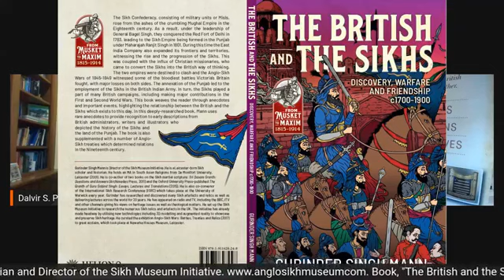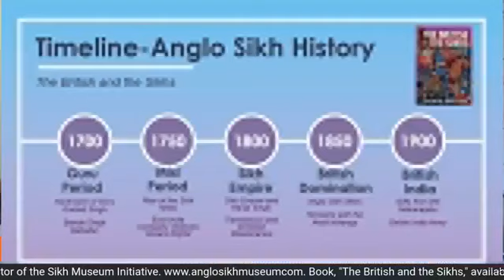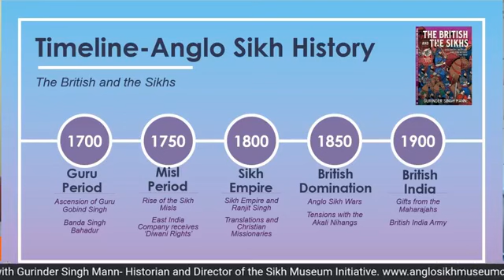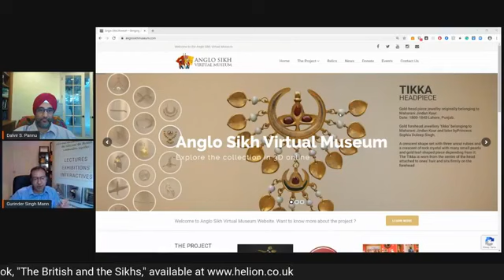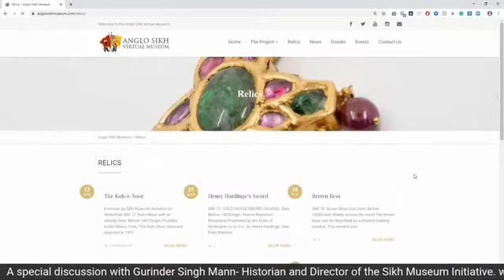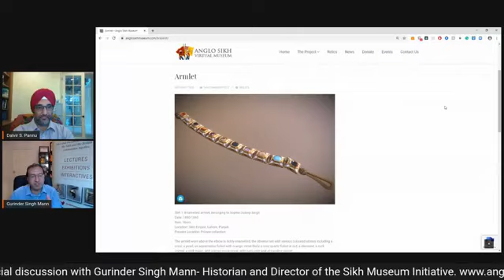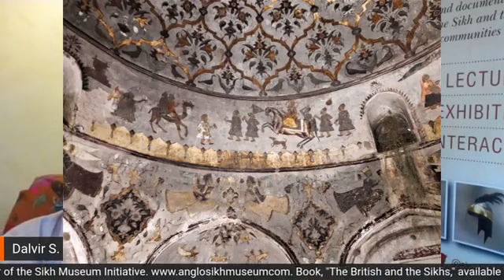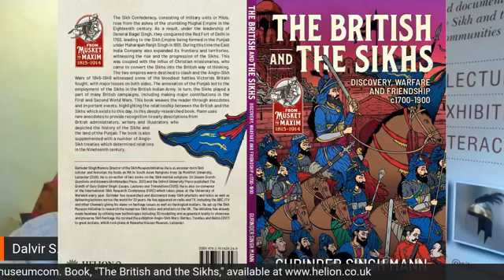Sikh Heritage: British and the Sikhs and Sikh Virtual Museum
Gurinder Singh Mann is interviewed about the book: The British and the Sikhs and the Sikh Virtual Museum as well as how to preserve Sikh History and Heritage using Digital technologies.

The interview is in English and Punjabi.

The British and the Sikhs is available at